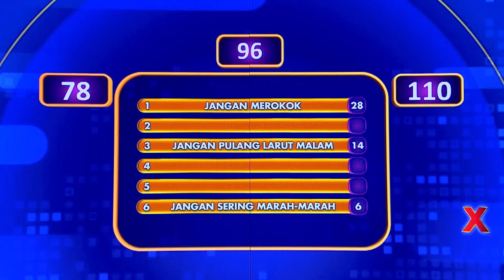MANTAP! Sinyorita Berhasil Susul Poin Sahil Mulachela - Family 100